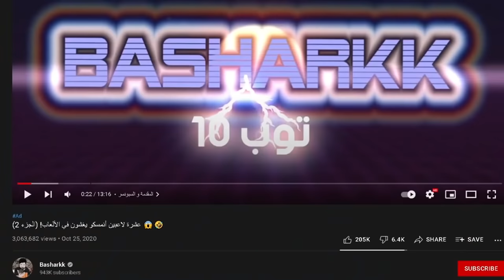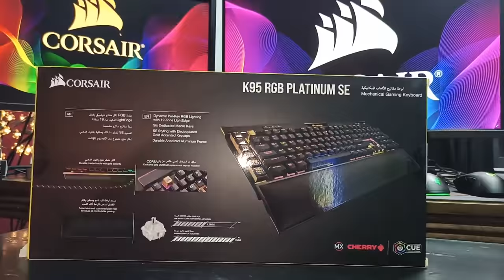لعبت باتل فيلد 2042 الجديدة قبل الناس - اكشن مو طبيعي 🤯😍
معلومات اكثر عن الكيبورد 👇🏼

المقدمة  (0:00)
إعلان (0:42)
نبدأ لعب 😍 (1:48)
النهاية (14:57)